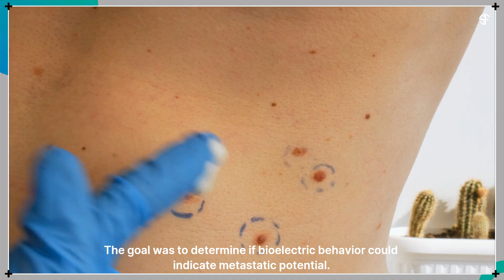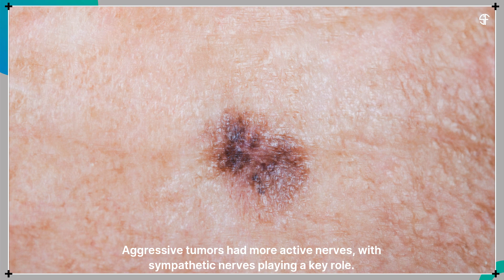Wired for Danger: Unveiling the Neural Secrets of Melanoma Metastasis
Researchers from Case Western Reserve University, led by Dr. Grant McCallum and Professor Dominique Durand, have uncovered that neural activity inside melanomas can predict their metastatic potential. Using advanced neural recording and bioluminescent imaging in mice, they found that aggressive tumors show much higher neural spikes compared to non-metastatic ones. Removing sympathetic nerves reduced this activity, hinting at a deep brain-tumor communication link. Published in PLOS ONE, this study opens new possibilities for early, non-invasive melanoma detection and targeted treatment strategies.